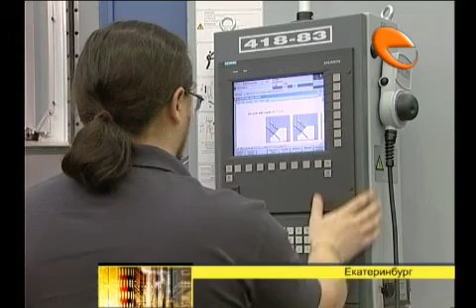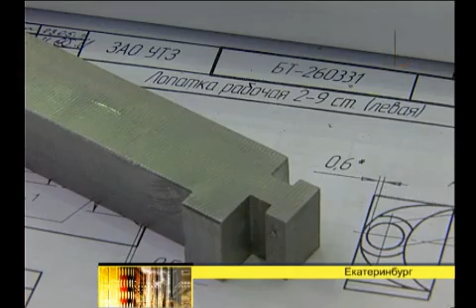Дмитрий Рогозин знакомится с уральской оборонкой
Вице-премьер и Евгений Куйвашев посетили несколько предприятий